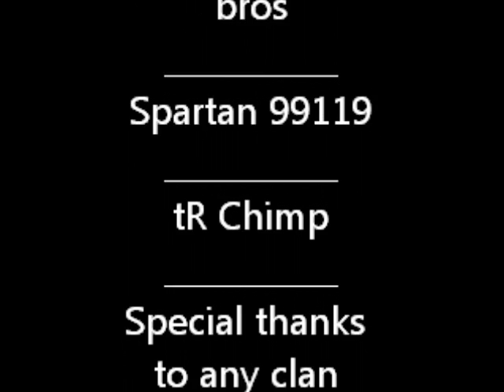Hayabusa Ninjas Infection Machinima-Mesifolin Trailer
This is the first official trailer of the Hayabusa Ninjas Halo 3 Machinima-Mesifolin. The Hayabusa Ninjas have worked on this machinima for years but after a recent turn of events they were not able to upload any of their data to YouTube and were forced to restart the recording process and lost all data of the recording sessions. Please enjoy their finishing product of the Mesifolin.